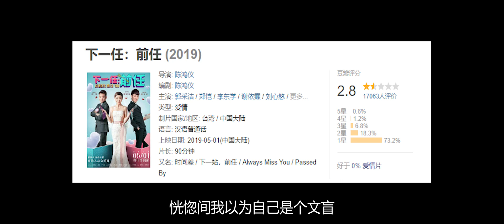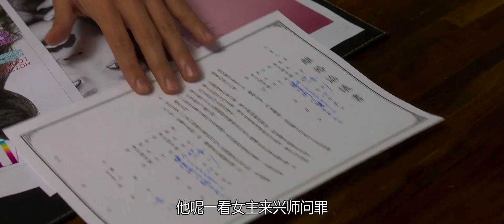【老邪吐槽】男女主疯狂劈腿寻找真爱？爆笑吐槽毁三观的《下一任前任》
这部蹭了前任系列热度，由郭采洁郑凯主演的狗血电影，真的让人三观尽碎！